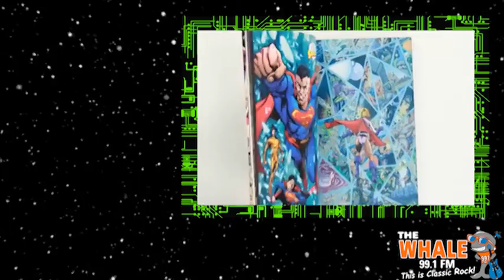This Week in Nerd News - 2/8/16